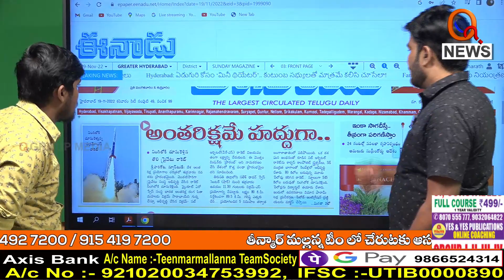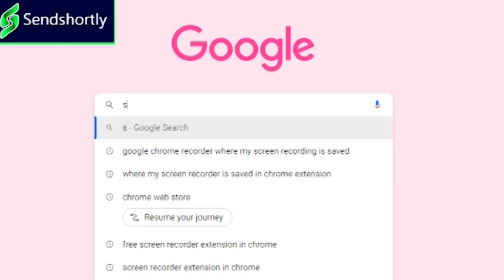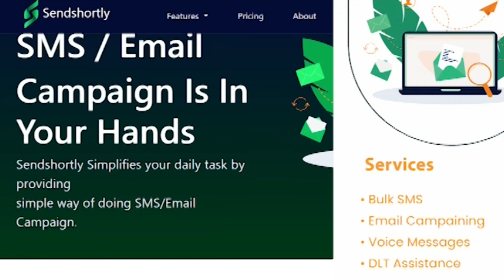కవిత,అర్వింద్ వార్త రాసుకొచ్చిన ఈనాడు I Shanarthi Telangana e-paper